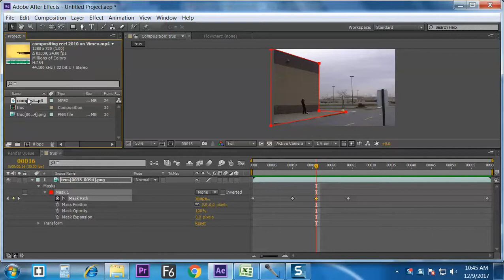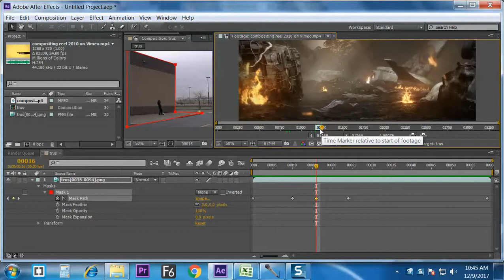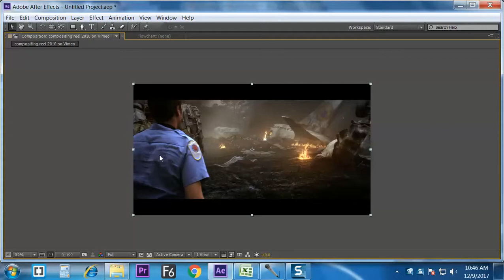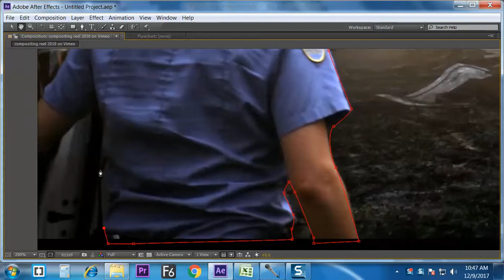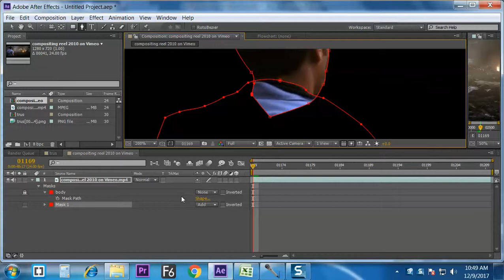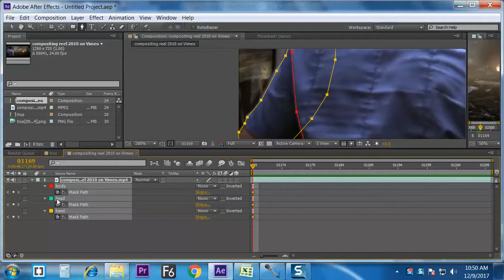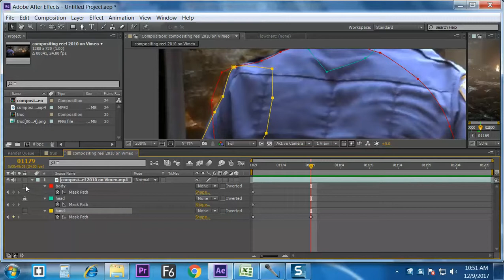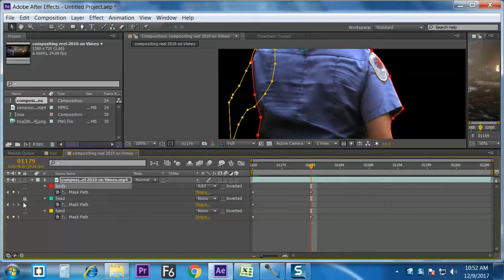roto 2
after effects 9th dec 2017